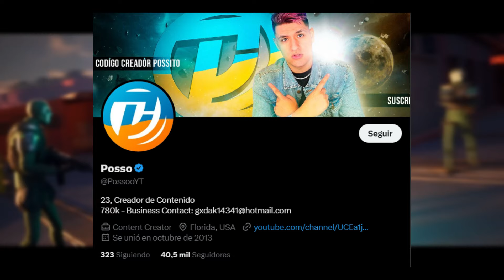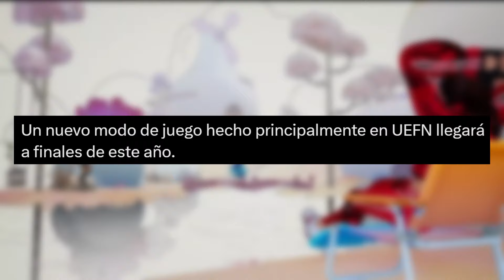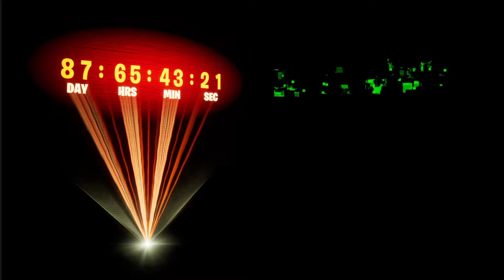*TEASER OFICIAL* EVENTO FINAL FORTNITE TEMPORADA 4..!! 😱 (SPOILERS!) 💀